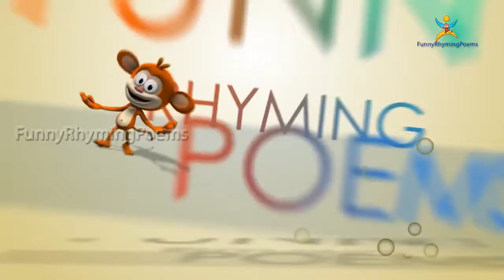Tiger Animals Finger family 3d rhyme | Animated Nursery Children Finger Family song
Rhymes - Finger family nursery children 3d animated animals rhymes. Finger family preschool kids songs with funny 3d animals cartoons popular rhymes.

Animal Finger Family | Finger Family Song - 3D Animation Nursery Rhymes & Songs for Children.

animals finger family nursery rhymes for children english children nursery kids rhymes collection kids online rhymes kids poems kids new latest 3d animated .